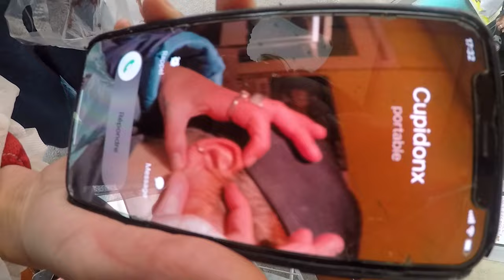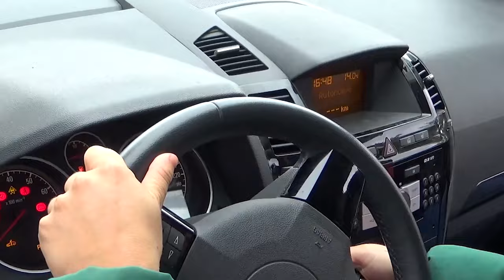Milla Pluton : Sac plastique vol.1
CUPIDONX Production by
Margaux Huber
Rebecca Solari
Alice Oechslin

Acteurs Extra
Manu Ced Janosh

with FC BB

Milla Pluton : Chant et guitare
Robin Girod : Basse et prod
Sarah Palin : Batterie
Jennifer Gros : Mix